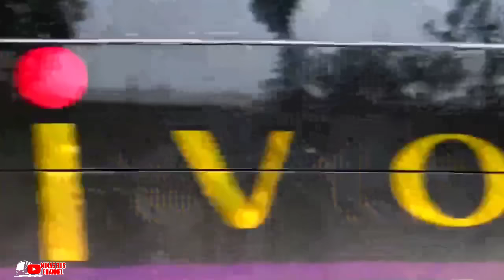LAGU BATAK SEDIH POPULER SERING DI CARI DI PUTAR DI PERJALANAN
Salam bismania.salam sejahtera,salam semua nya..

Terima kasih buat yang punya lagu,pencipta lagu,penyanyi nya..saya izin pakai sound nya di video saya..
Jika yang punya lagu,pencipta,ingin menghubungi saya inbox saja di messenger FB minas bus channel .

lagubatak lagubatakpalibgdicari lagubataksedih lagubatakpopuler lagubatakbuatperantau lagubatakpalingsedih lagubataknostalgia lagubatakpalinghits lagubataklegendaris penyanyibatak penyanyibatakpopuler penciptallagubatak lgubatakviral lagubatakterngiang lagubataktranding bismania pecintabus busjawa-sumatera#busviral#busterbaru#bustermewah#busbusmedan#kumpulanbussumut